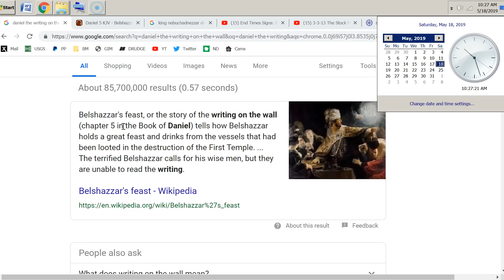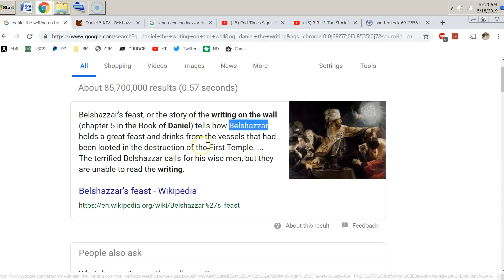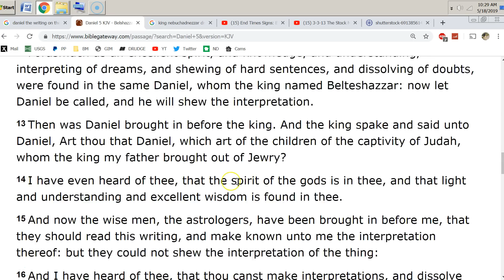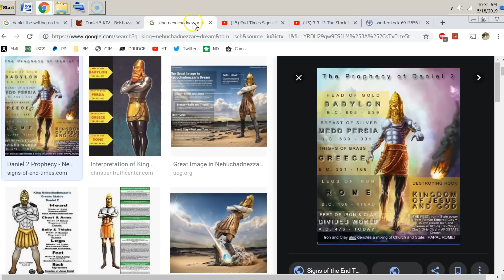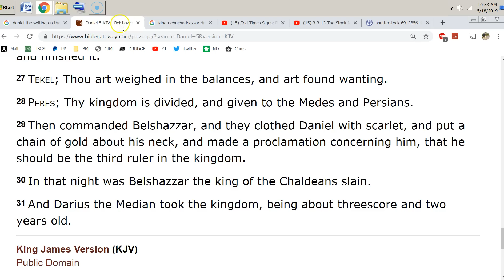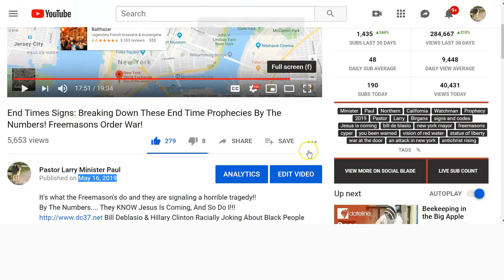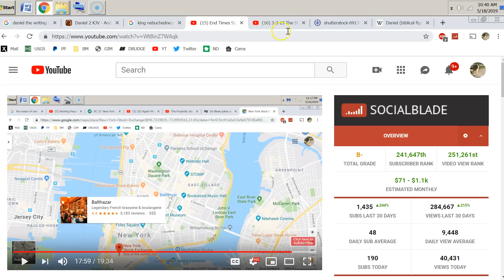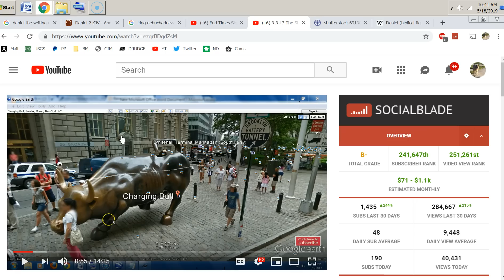URGENT MESSAGE: The Puzzle Pieces Have Have Formed A Complete Image!! The End Of Grace!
Past Prophecy Messages Referenced: 3-13 The Stock Market Will Crash, Worshipping Idols End Times Signs: Breaking Down These End Time Prophecies By The Numbers! Freemasons Order War!